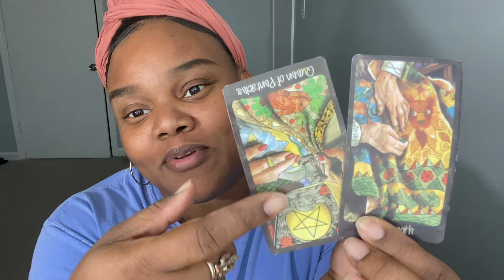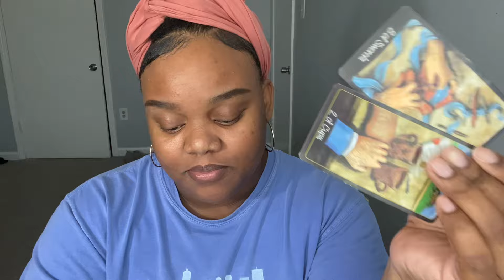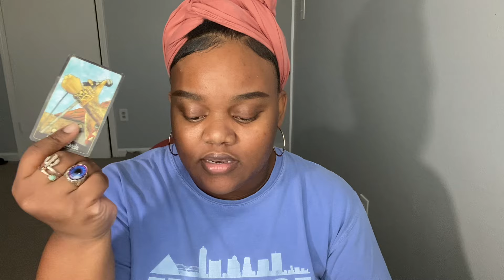Aquarius- go back to the basics.. remember who you are.. recovery ❤️‍🩹